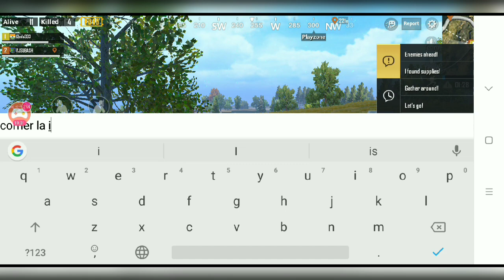PUBG | CHICKEN DINNER | DUO MODE